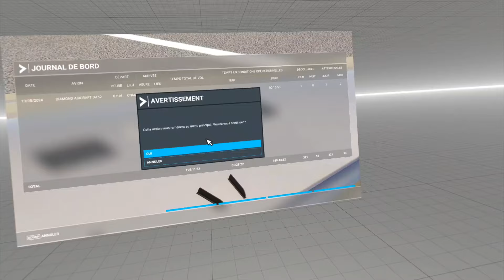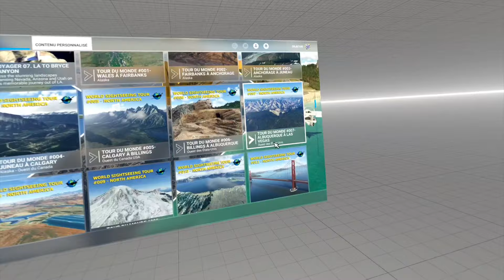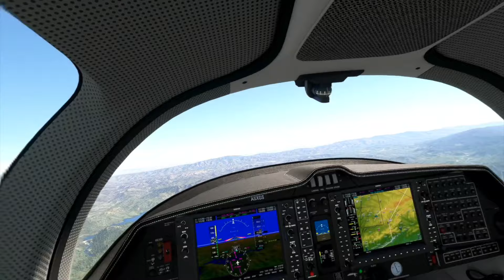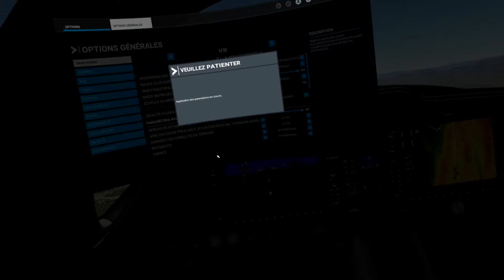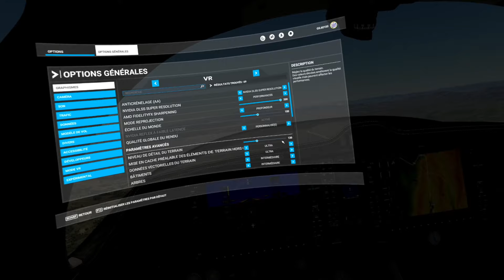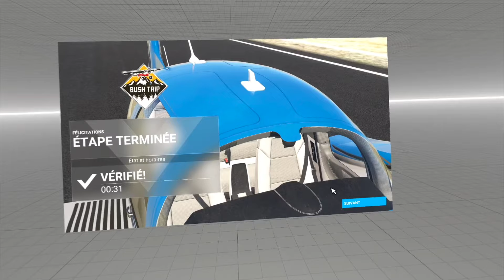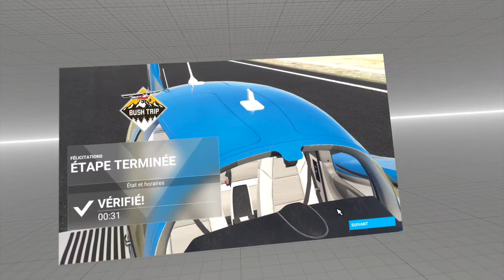VR - Résolution Crystal Light et Bottleneck CPU dans MSFS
Configuration
Intel Core i7 10700F - NVidia RTX 4070 Ti Super